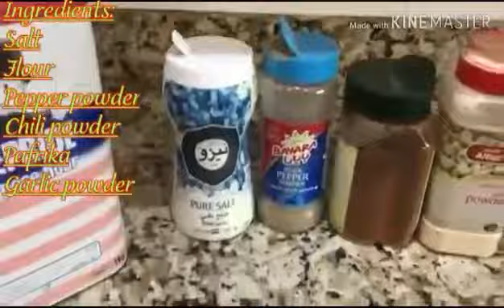How to cook Buffalo wings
Ingredients:
12 pcs.chicken wings
100g of flour
3 tsp. Of butter/ margarine
200g of Hot sauce
1 tsp. Paprika
1 tsp. Garlic powder
1 tsp. Chilli powder
1 tsp. Corn flour
 salt and paper
A little Vinegar

How to cook:
Put the wings in the bowl add a pinch of salt and pepper.
 Add a cup of flour
A tsp. Of chilli powder
A tsp. Of paprika
Then mix all ingredients w/ hands and then, put the bowl into the fridge for about 1 hour. After 1 hour fry the wings in plenty of oil.

Buffalo sauce:
 Melting butter, when melted add your favorite hot sauce then, put a pinch of sugar, Ground Pepper, Paprika, Garlic powder and chilli powder mix it all nicely after that put corn flour until sauce thickens slightly. Add a little bit of Vinegar then mix it all with a spoon and cook over low heat for about 5 minutes. Enjoy to serve❤